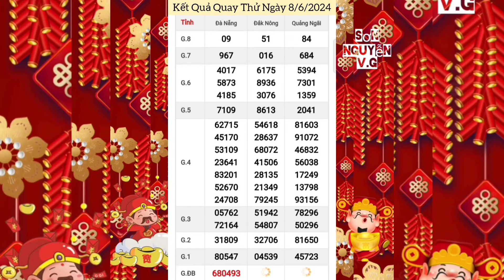Quay Thử Xổ Số Miền Trung | Đà Nẵng, Quảng Ngãi, Đắc Nông | Ngày 8/6/2024